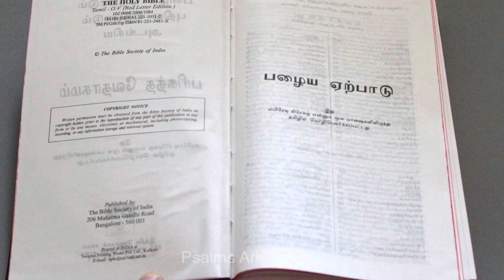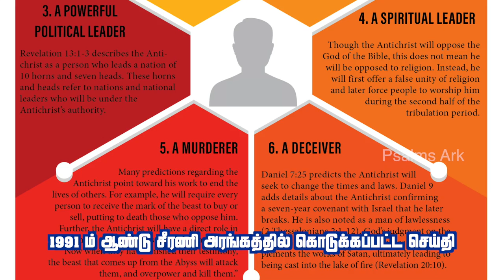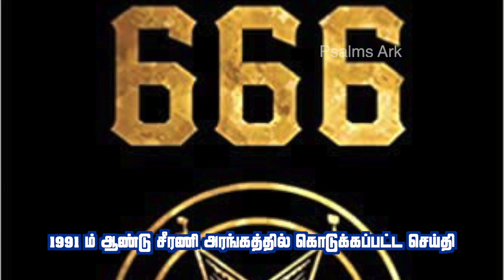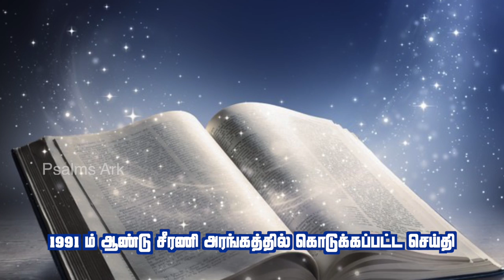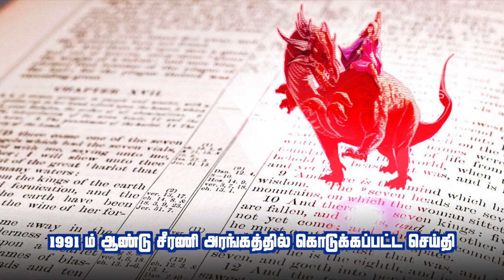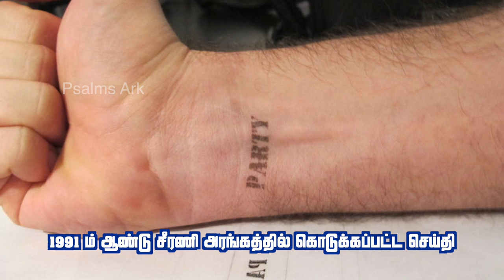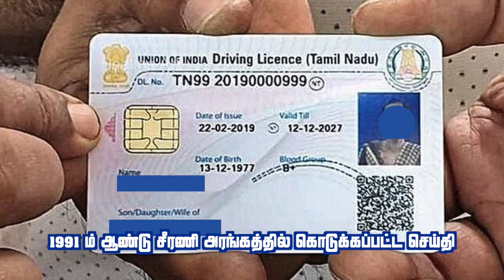Tamil christian message II Justin prabhakaran message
Message : Rev.Dr.Justin prabhakaran
Edit : MGS.Rajan
Direction : P.Antony